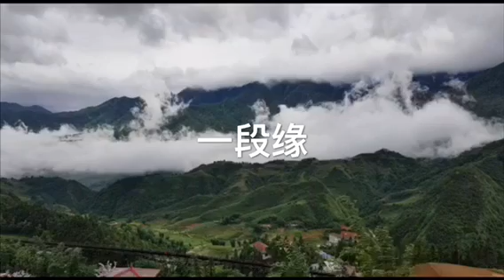一段缘旅游景点视频